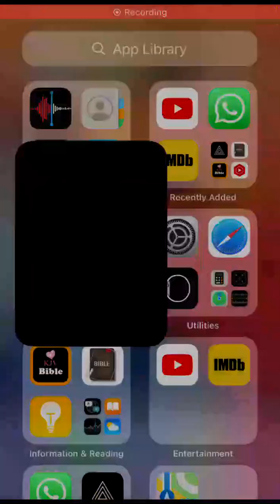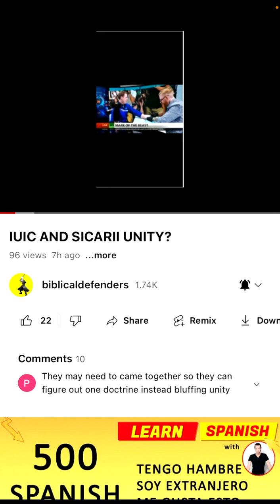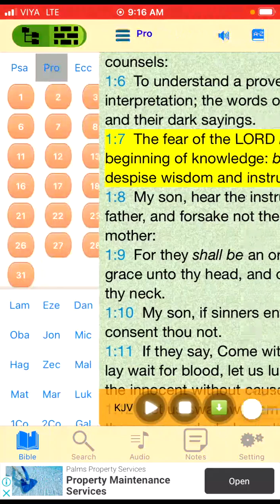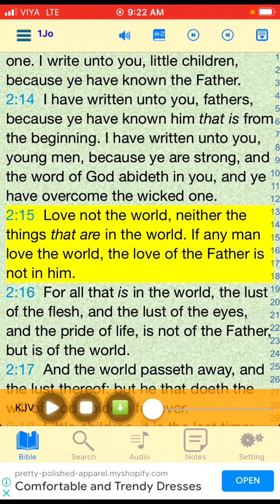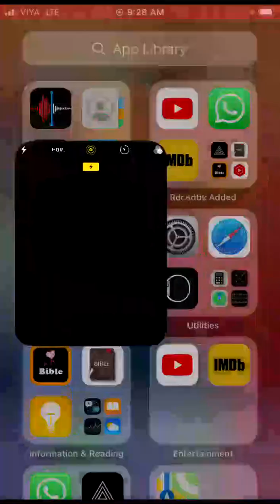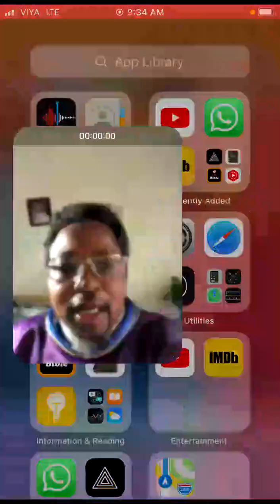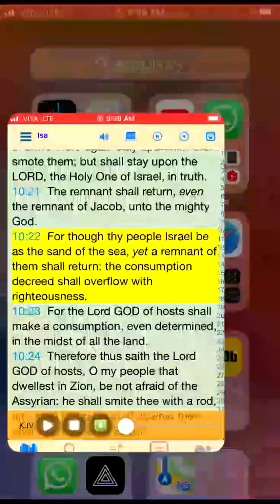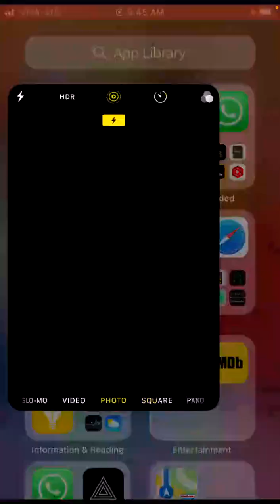IUIC AND SICARII UNITY....?????? LOL 😂😂🤣🥲.... INSIDE JOKE- (Response)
IUIC AND SICARII UNITY?